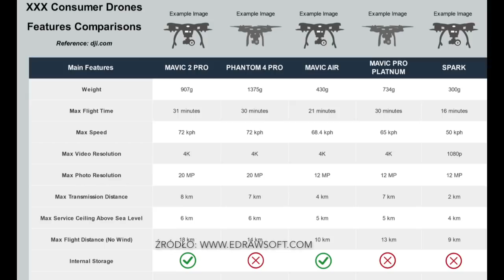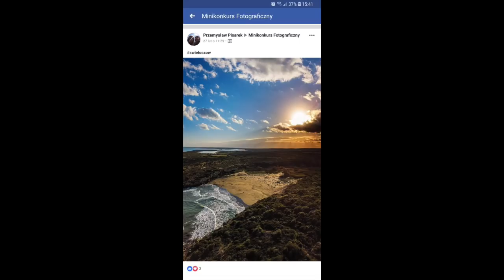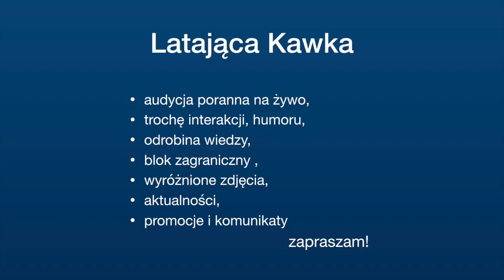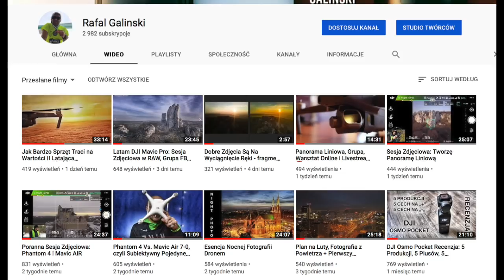Jakiego Drona Kupić w 2019 roku, Konkurs Zdjęciowy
bezpłatny do końca marca 2019